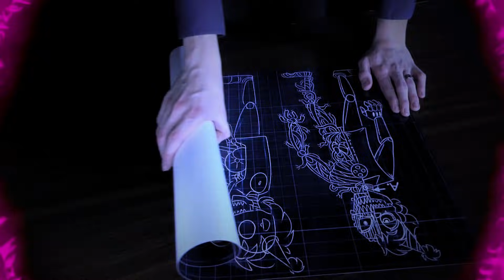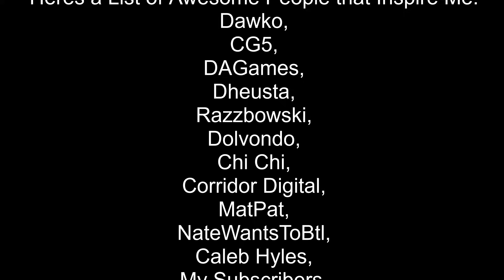FNAF LIVE-ACTION MUSIC VIDEO [Darkest Desire] - Dawko & DHeusta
This is my most ambitious project to date! Everything you see I built/filmed/edited into this AWESOME new music video!
[MUST BE 13 TO PARTICIPATE ON DISCORD]